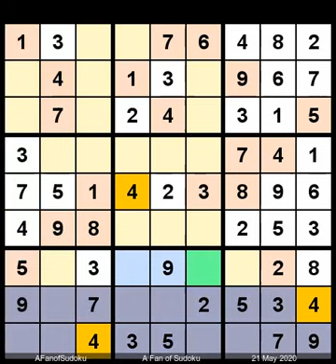How to Solve Washington Times Sudoku Difficult May 21, 2020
Description